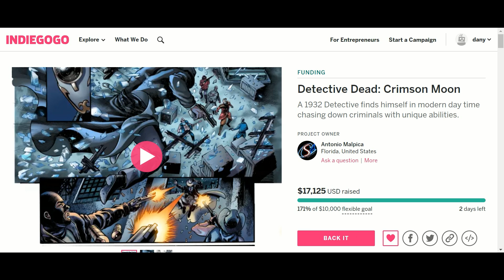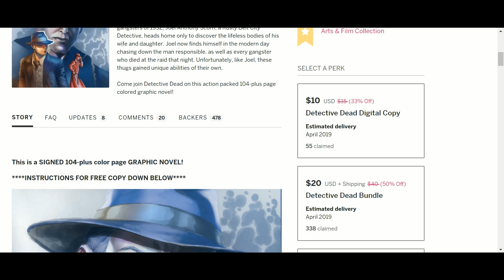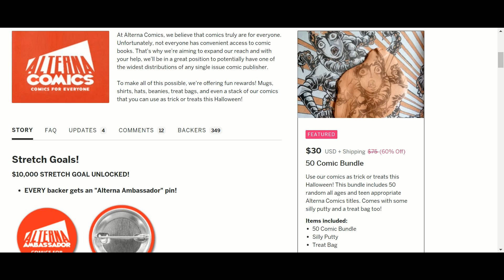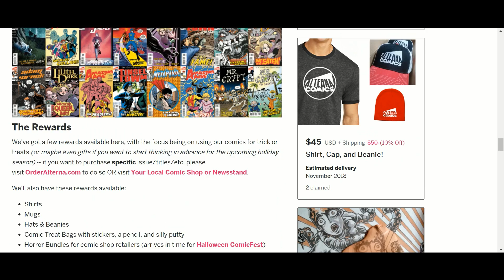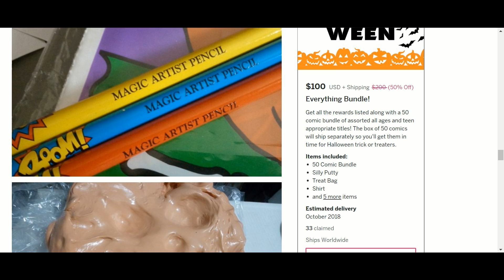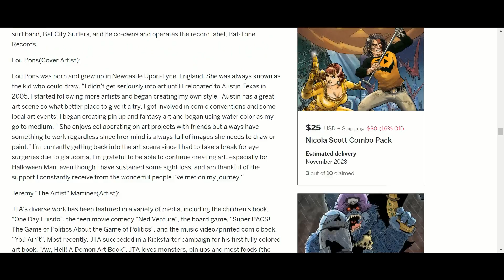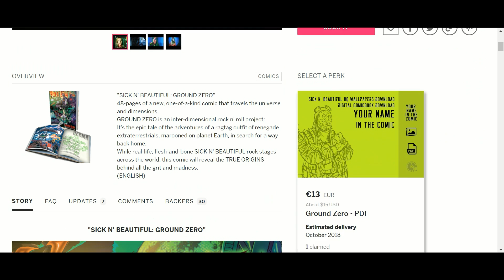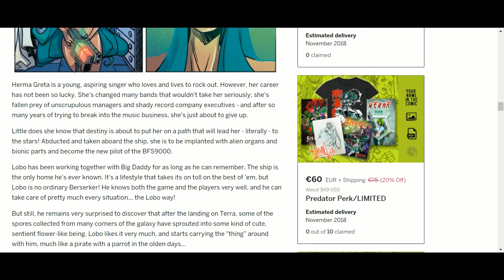Friday's roundup for 10 05 18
It is Friday so here are 4 comics that are just about to finish . If you want one of them get them now.